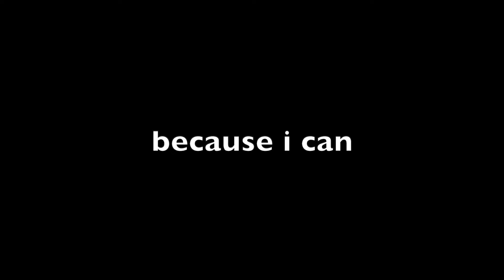Void Modular Sirius' Veil Stereo SVVCF Filter Sweeps + Techno Jam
Sirius' Veil is a super sweet stereo filter from Void Modular that, in my opinion, deserves far more attention than it seems to get. here i go through some filter sweeps with it, starting with low-pass and slowly upping the resonance before switching through band-pass, high-pass, and notch-pass respectively.

after the sweeps is a techno jam using Plaits through Sirius' Veil and into Mimeophon.

i'm planning to post a full-blown demo of Sirius' Veil soon as there doesn't seem to be a comprehensive demo of it on Youtube as of yet. keep an eye out for that.